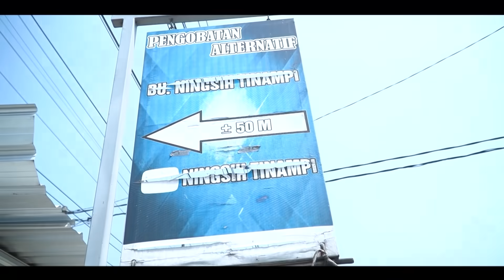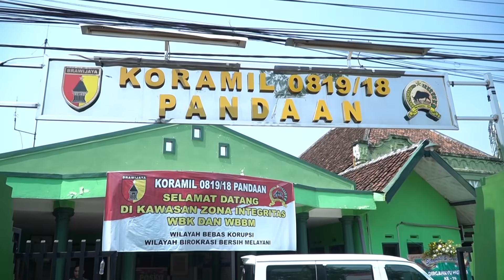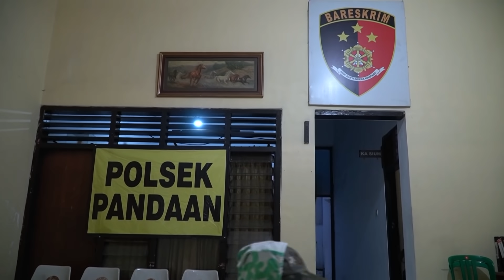BAGI TUGAS DISELA PENGOBATAN NINGSIH TINAMPI